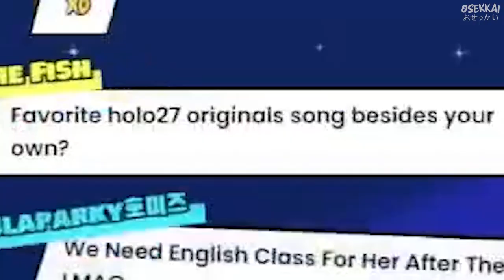Bae Was IN AWE at How Idol-Like Suisei Really Is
Bae looked up to Suisei so much that she became a Hoshiyomi.